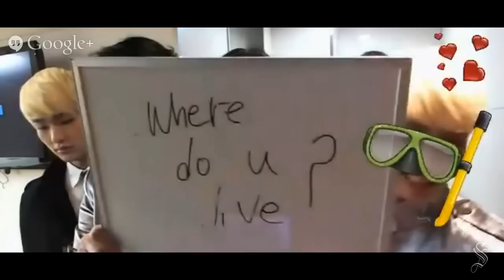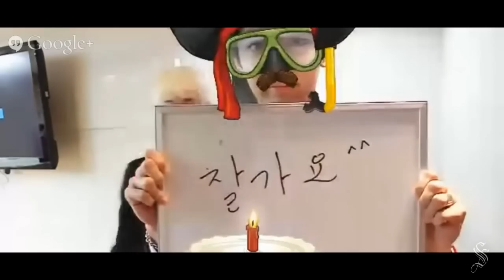SHINee Live Cam (cute/funny!) [HD]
1:48 with that grin Jonghyun reminds me of Buck from Ice Age 4 XD